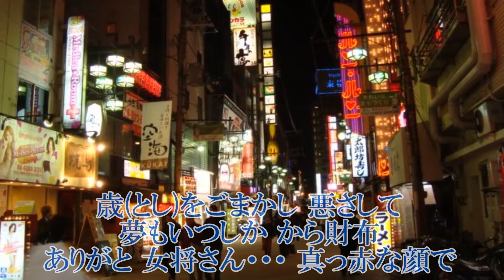カラオケ情け～女将さん 蒼彦太 COVER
作詞：小金井一正／